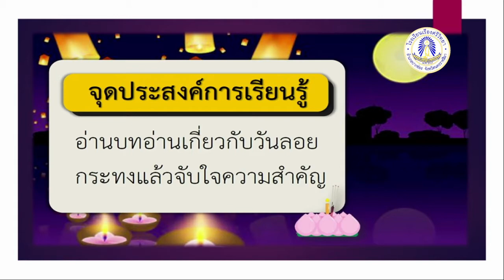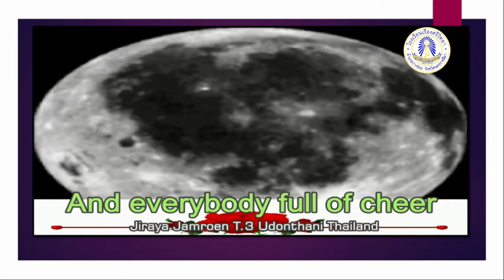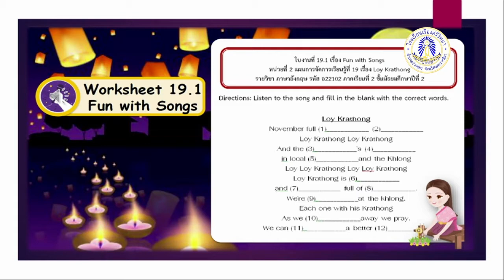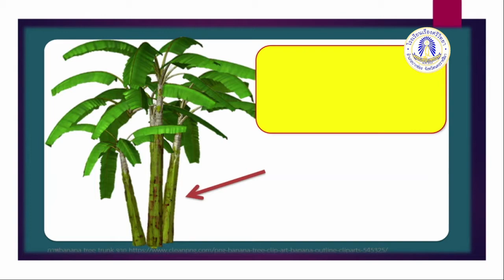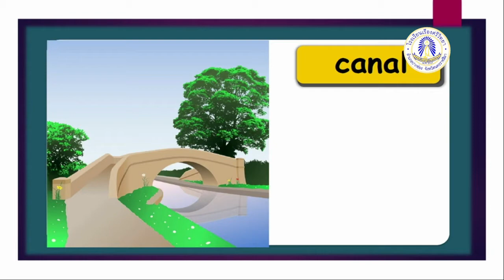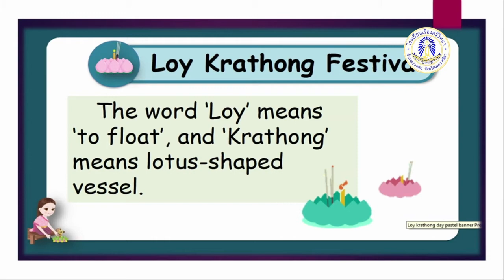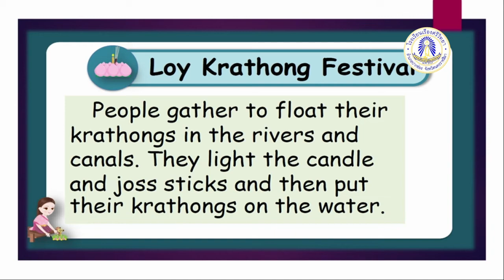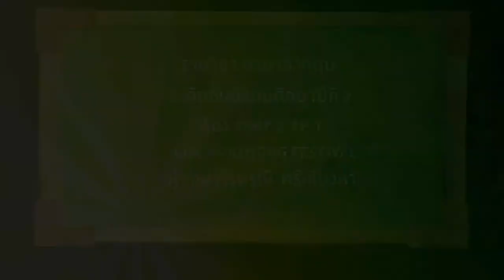Eng M2 Unit2 Ep7